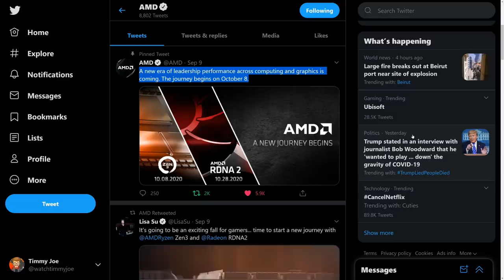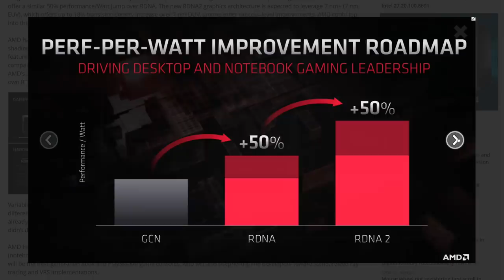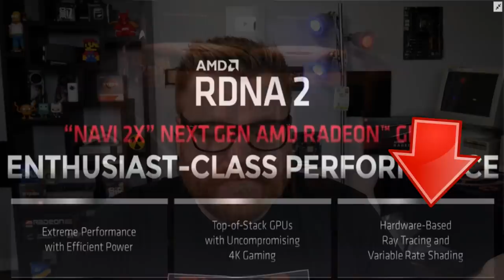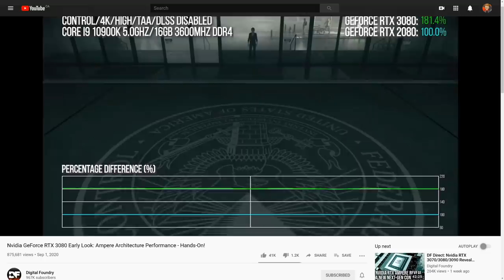Everything we know about Big Navi... (being a disappointment)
AMD announced it's RDNA2 announcement for Oct 28th and I've got a bad feeling about all this... From what we know about Navi it's hard to picture it being anything other than another AMD disappointment. AMD please prove me wrong!